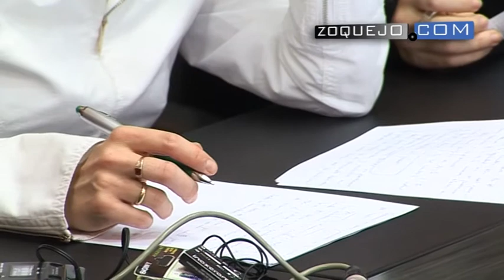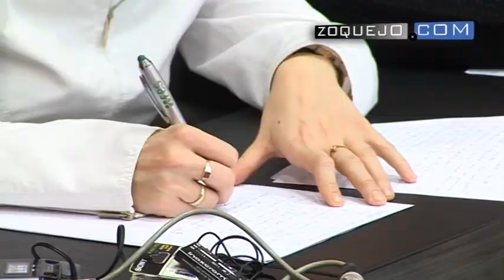Los empresarios segovianos detectan que en 2015 "algo está cambiando"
Tras un 2014 "difícil y de transición", el presidente de la Federación Empresarial Segoviana (FES), Pedro Palomo, detecta que en este año que acaba de comenzar "algo está cambiando: El panorama no es tan oscuro como en años anteriores". En la medida en que la economía crece, Palomo ha considerado justo que los salarios empiecen a aumentar de acuerdo a la competitividad de las empresas.